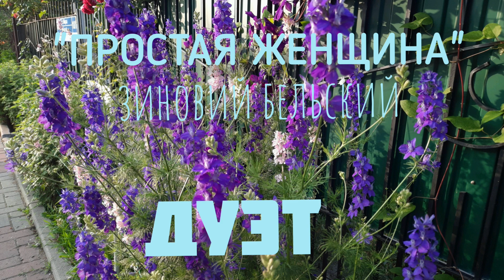"ПРОСТАЯ ЖЕНЩИНА" З.БЕЛЬСКИЙ. ЭТОТ ДУЭТ ПОЕТ ДЛЯ ВАС!!!!